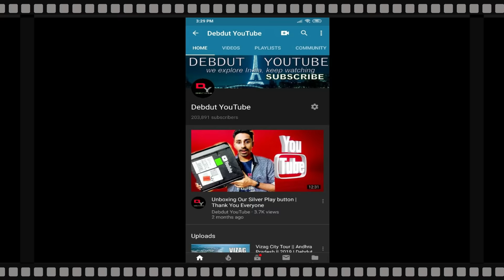Mumbai || World One Tower || Super Tallest Building in India || Debdut YouTube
Rising majestically above the City and the Arabian Sea 117 Storeys high, World Towers stands as the tallest residential tower in the world.  Never before has and perhaps never again will, a structure of such monumental significance emerge, that too in the very heart of Mumbai – India’s gateway to the world

But World One‘s iconic status cannot only be attributed to the sheer scale of its structure. It is a symbol of our times, a reflection of India’s stature on the global stage and a tribute to the collective vision of the greatest talent

In an unprecedented move, legends from across the globe- the finest names in design, architecture and lifestyle services, have come together to lend their expertise to the creation of this icon

And more importantly, to create the holistic experience that it provides – of the best that the world has to offer

"Lodha World Towers | Mumbai | Lodha Group"“Whether it’s New York, Paris, Hong Kong or Mumbai, each global city is defined by an iconic landmark, one that transcends time and trend to embody that which is special and unique about its place and purpose; in so doing, it becomes inextricably linked to one’s image and memory of the city”